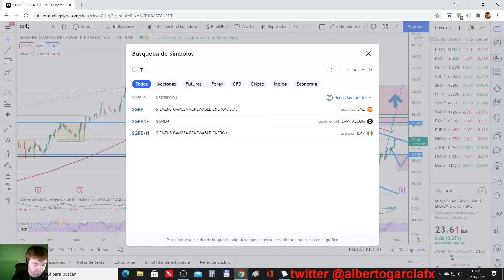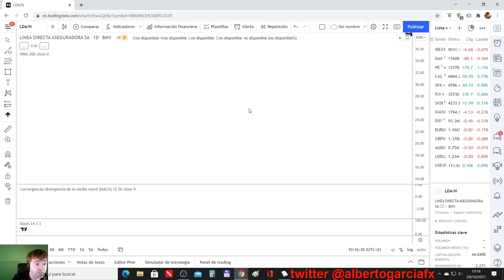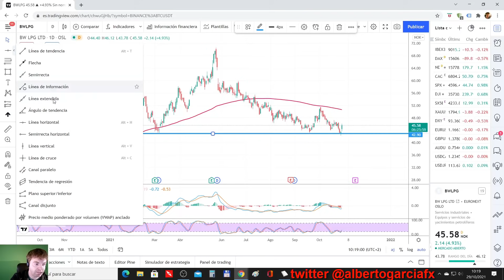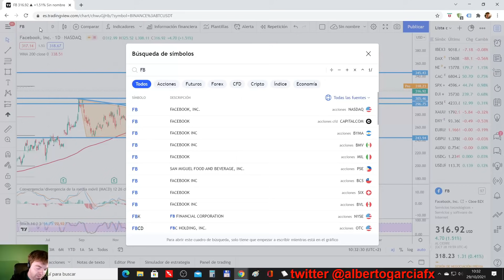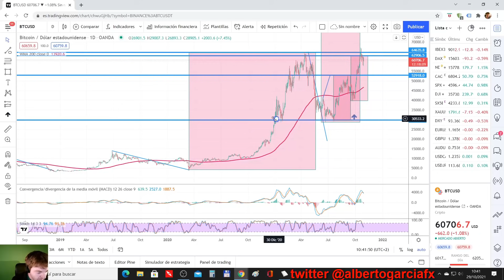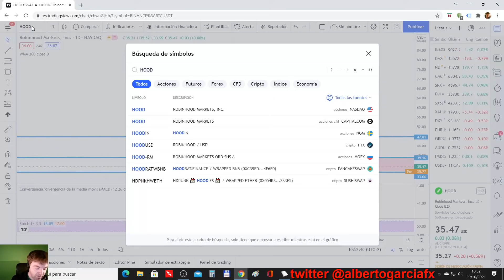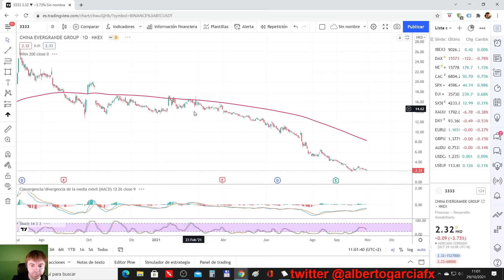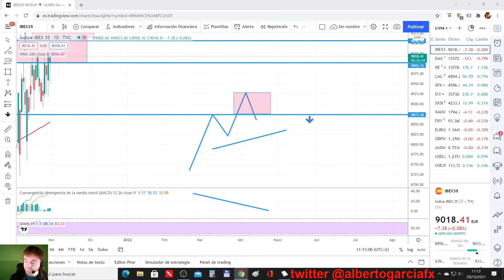CONSULTORIO TECNICO DE ACCIONES DE USUARIOS Y DIRECTO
🎁🎁 Puedes operar estas acciones con comisión 0% Aquí un acceso a cuenta DEMO

En el vídeo vemos las acciones de usuarios unidos que han dejado en comentarios.

Usamos el análisis técnico para ver los niveles y estructuras más importantes que tienen.

El orden de análisis es el siguiente:

TERNA
INDRA
TKWY
ALMIRALL
LINEA DIRECTA
HILTON
IAG
HELLOFRESH

y las dudas que han ido saliendo en el directo de twitch